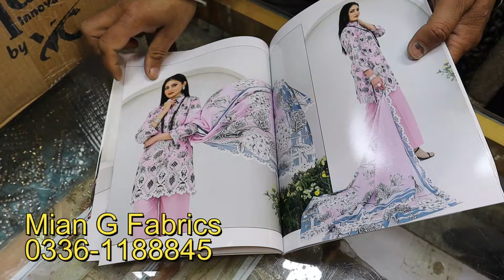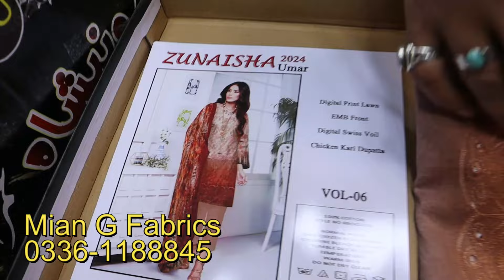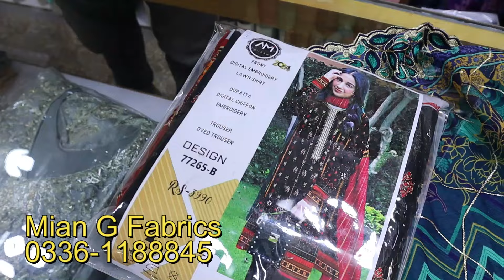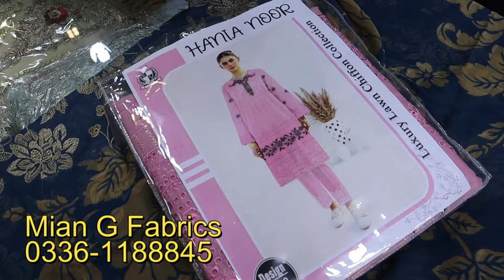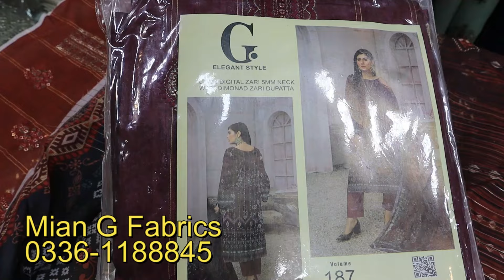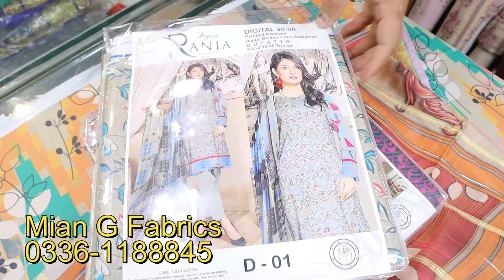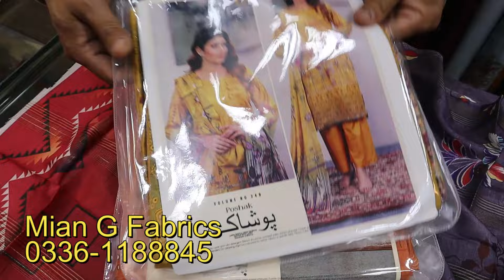Branded Lawn Suits| Tawakal Dresses| Boutique Dress Ideas| Digital Lawn Suits| Pakistani Clothes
Shop Address: Mian G Fabrics Adyala Road Rawalpindi Pakistan
Online Lawn Suits Shopping with price 2024

1) Party Wear Maxi In Pakistan
2) Latest Barat Dresses
3) Latest Walima Dresses
4) Bridal Maxi
5) Affordable Wedding Dresses
6) Hand Embroidery Dresses
7) Walima Dresses 2020
8)Bara Market Dresses
9)China Market Dresses